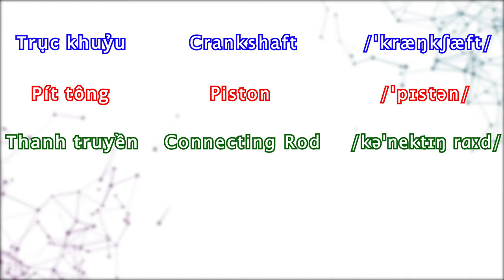Cách học từ vựng tiếng anh chuyên ngành ô tô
OBD Việt Nam là công ty Thương mại dịch vụ hàng đầu trong lĩnh vực công nghiệp phụ trợ ô tô tại Việt Nam, không ngừng đổi mới, sáng tạo để tạo ra những sản phẩm dịch vụ đẳng cấp mang lại nhiều giải pháp thiết thực, góp phần nâng cao chất lượng dịch vụ, thúc đẩy sự phát triển của doanh nghiệp trong ngành và đồng hành xuyên suốt cùng lợi ích thiết thực của những người lái xe. Tại OBD Việt Nam, chúng tôi cung cấp các dòng máy đọc lỗi, thiết bị đọc lỗi, máy chẩn đoán, thiết bị chẩn đoán ô tô đa năng, chuyên hãng và các sản phẩm phụ trợ hàng đầu tại Việt Nam. Là công ty đi đầu trong lĩnh vực công nghệ chẩn đoán, OBD Việt Nam đang dần khẳng định thương hiệu của mình về các lĩnh vực “Kỹ thuật – Công nghệ trên các dòng xe hơi hiện đại” tại Việt Nam và thế giới.

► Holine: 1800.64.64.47